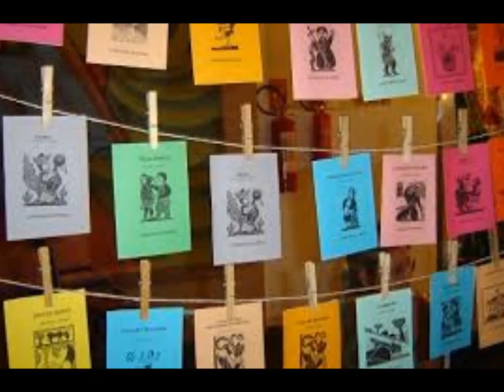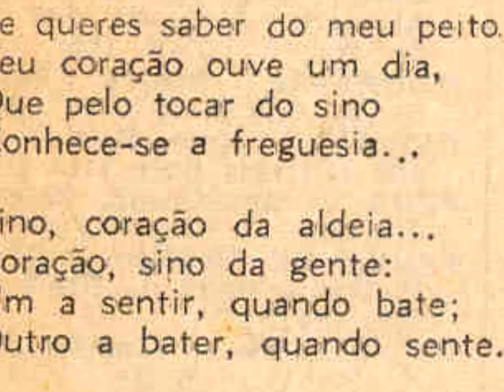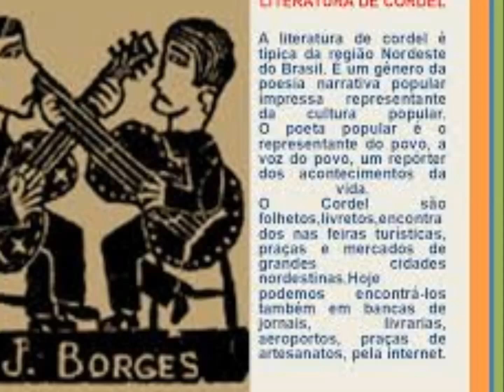Cordel de Poesia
Poesia de Cordel